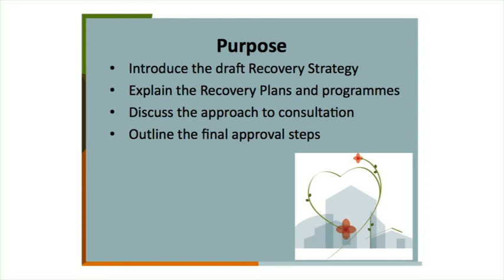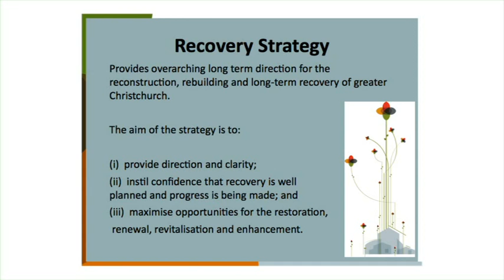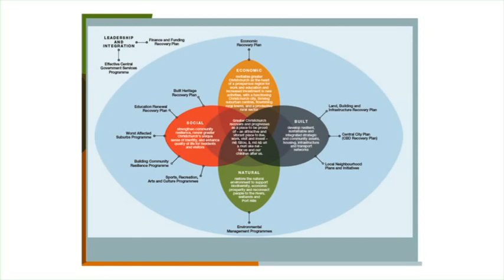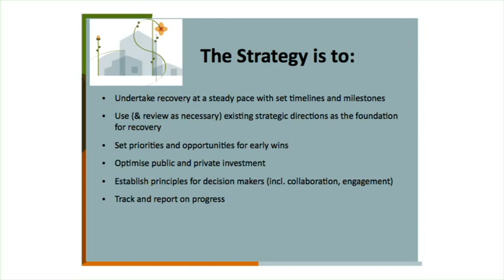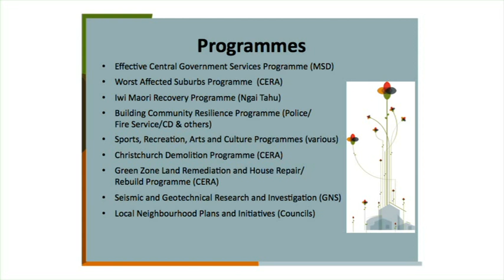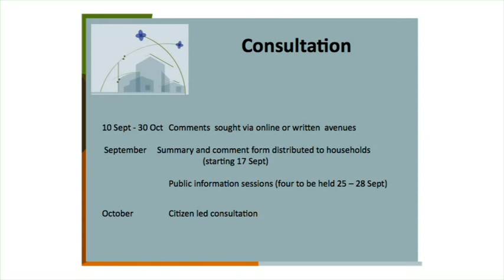Introduction to the draft Recovery Strategy for greater Christchurch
For further information and to comment on the draft Recovery Strategy